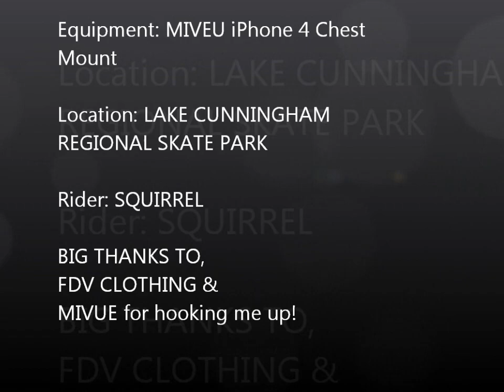MIVEU iPhone monut at Lake Cunningham Jan2013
Thanks to Nikita Duccaroz and MIVEU, I got hooked up with this iPhone 4 chest mount kit. It staps on like a piece of body armor, stays firm in place. There is a raised button on it that allows you to hit record without having to take all your crap off. I highly recommend it. Check them out;